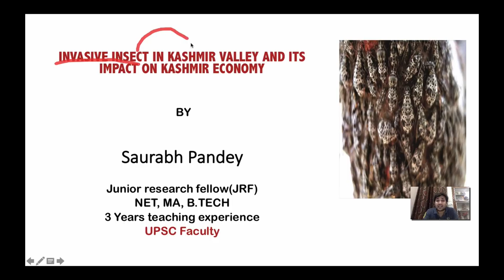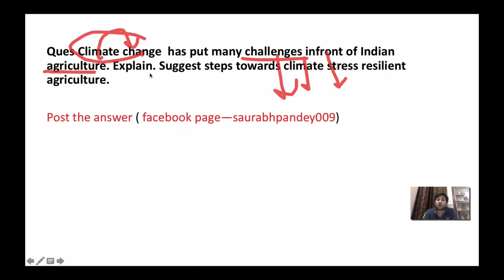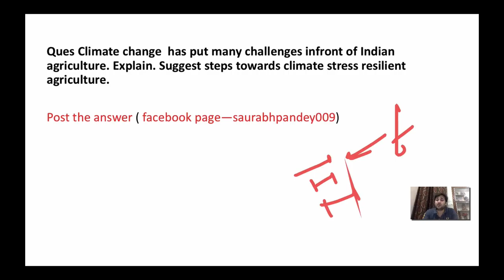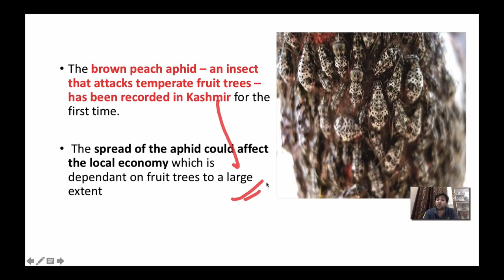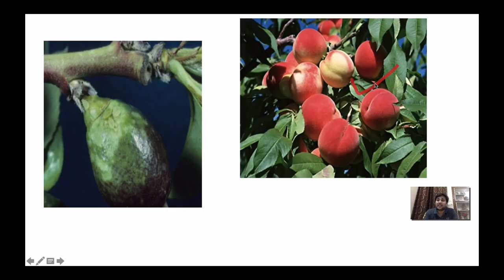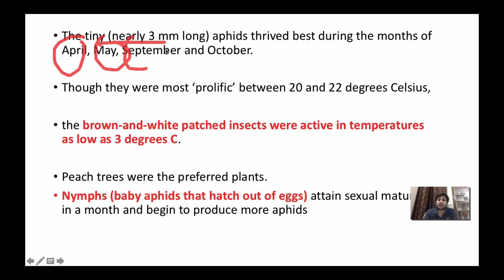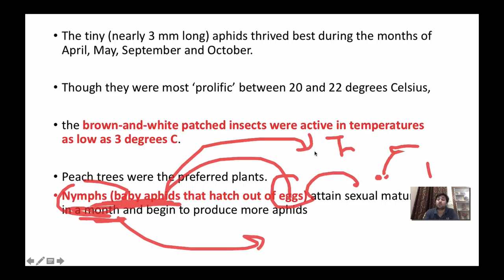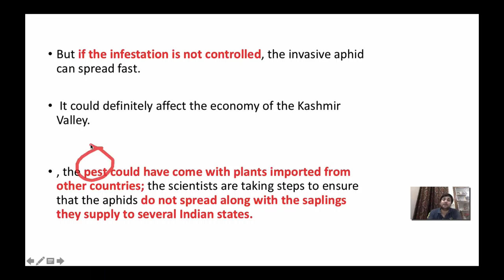Brown Peach Aphid rediscovered in Kashmir - Bad news for fruit bowl of India - Current Affairs 2018